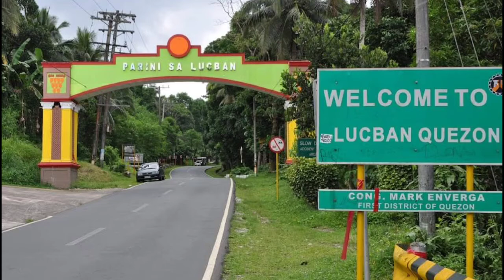Brief History of Apolinario de la Cruz (Hermano Pule)